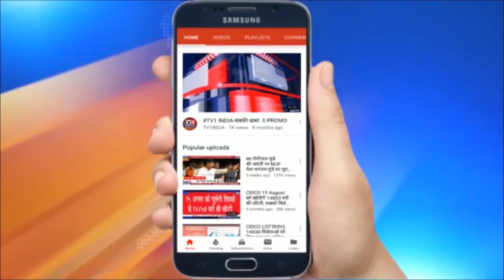CM YOGI ने अयोध्या में 40 परियोजनाओं का लोकार्पण किया